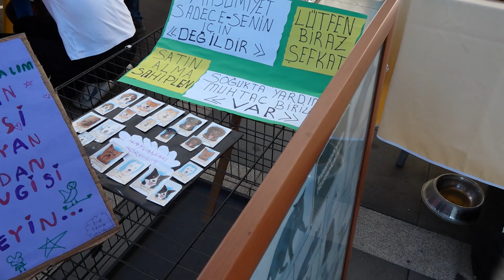BU ETKİNLİĞİN GELİRİ SİVİL TOPLUM KURULUŞLARINA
Marmaris 19 Mayıs Gençlik Meydanı, yılbaşı nedeniyle sivil toplum kuruluşları yararına açılan
stantlara ev sahipliği yapıyor. Geliri tamamen derneklere ve STK’lara kalacak stantlarda,
yılbaşı öncesi hediyelik eşyalar, takı, seramik gibi el emeği ürünler, kitaplar satışa sunuldu. 17
sivil toplum kuruluşunun katıldığı etkinlikte derneklerin yanı sıra kadınlar ve tarımsal
kalkınma kooperatifleri, Halk Eğitim Merkezi ve SMA hastası Zehra Bebek yararına açılan
stant da yer alıyor. Geçici Hayvan Bakımevi tarafından açılan stantta ise sahiplendirme için
vatandaşlara bilgilendirme yapılırken, 2 köpek yavrusu da Bakımevi görevlileri görevlileriyle
birlikte standa bulunuyor.
STK&#39;LARA UFAK DA OLSA BİR KATKI
Hava şartlarının da mevsim normallerinin üzerinde seyretmesiyle gündüz saatlerinde yoğun
ilgi gören stantları Marmaris Belediye Başkanı Mehmet Oktay da ziyaret ederek, bol satışlar
diledi. Yardımlaşma ve dayanışma duygusuyla gerçekleştirilen etkinliğin, toplum yararına
çalışan derneklerin faaliyetlerini sürdürmesine ufak da olsa bir katkı sunacağını kaydeden
Başkan Oktay, emeği geçen herkese teşekkür etti. 26 Aralık tarihinde açılan stantlar, 2 Ocak
Salı gününe kadar gezilebilir.